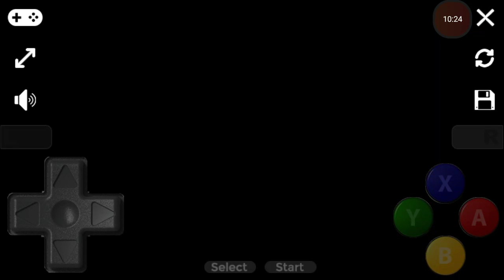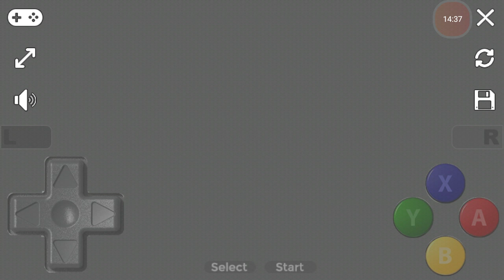Kirby super star